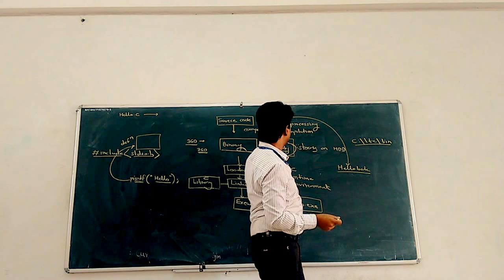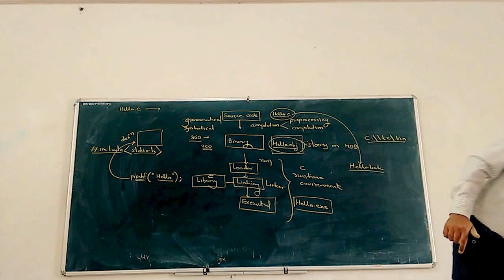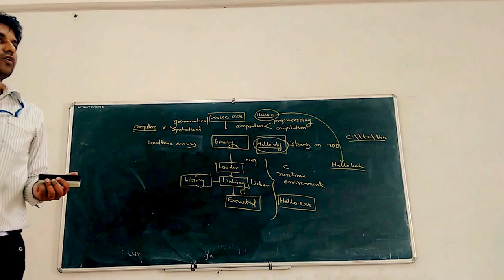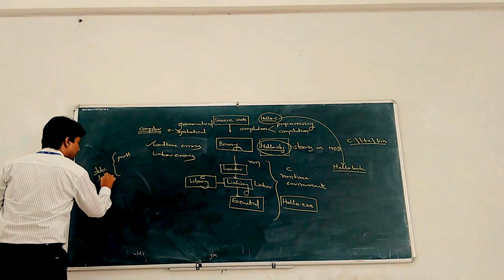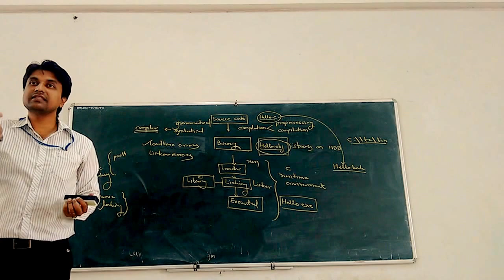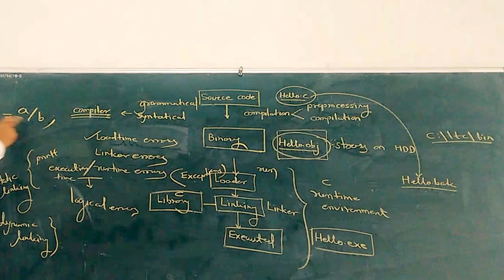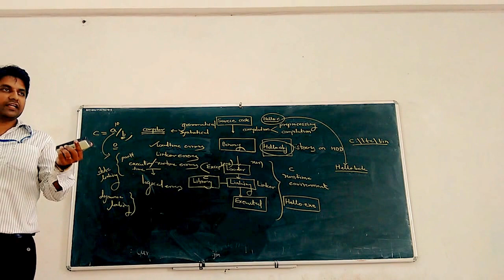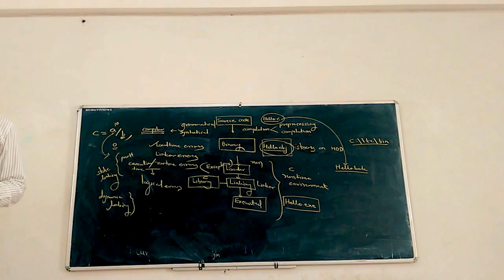C Program Execution Steps And Different Types Of Errors Lecture 2.1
C Program Execution Steps And Different Types Of Errors occur at the time program execution of C program